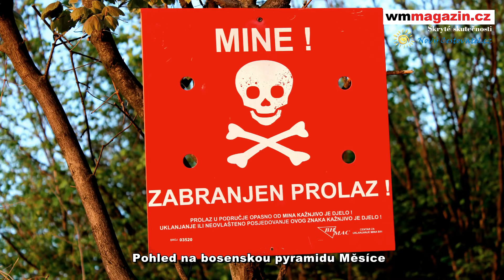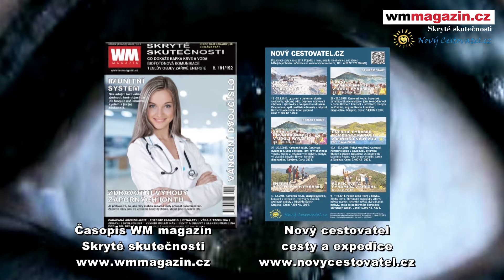BOSENSKÁ PYRAMIDA MĚSÍCE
Bosnian pyramid of the Moon. V Bosenském údolí pyramid bylo objeveno 7 pyramid. Pouze dvě pyramidy byly archeologicky prozkoumány. Stupňovitá pyramida Měsíce je vysoká 190 metrů a je druhá největší na světě. Vykopávky odhalily vydlážděné tersy a na vrcholu velká nádvoří. Odborné analýzy potvrdily, že kamenné bloky a dlažby byly uměle vyrobeny před tisíci lety metodou geopolymerizace.
Do Bosny jezdím pravidelně od roku 2006. Viděl jsem první vykopávky a nové objevy. Nejnovější informace z největšího archeologického projektu na světě najdete vždy v časopise WM magazín Skryté skutečnosti
Pokud se vám videa a články líbí, podpořte nás předplatným, nebo pojeďte se mnou nejenom na bosenské pyramidy. Těším se na vás.
Naše dokumenty jsou originální, respektujte prosím autorská práva. Výroba dokumentů stála čas a peníze. Děkuji.